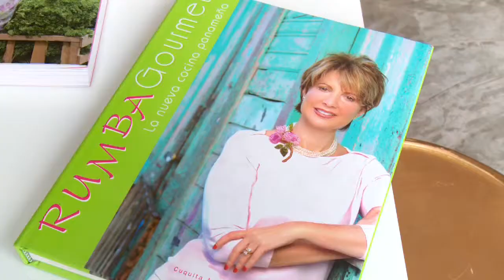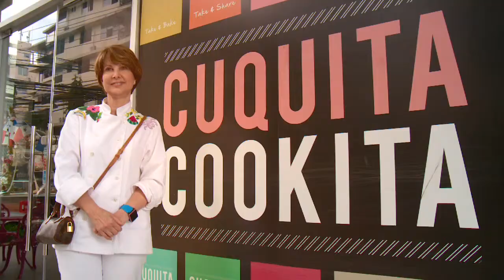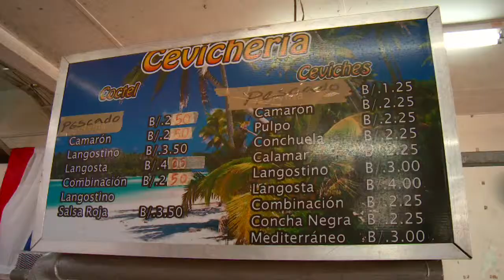3Chefs Segment2v2 YouTube sharing